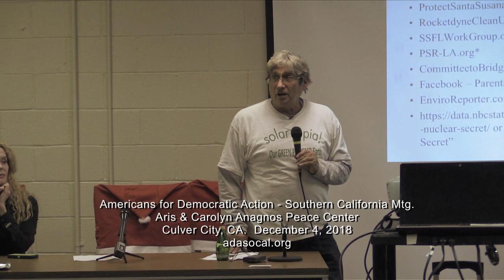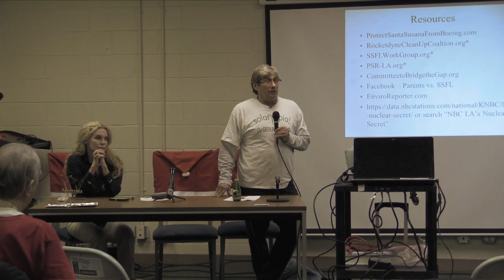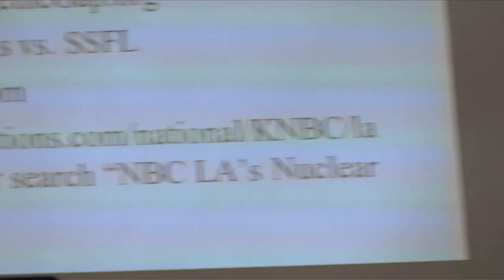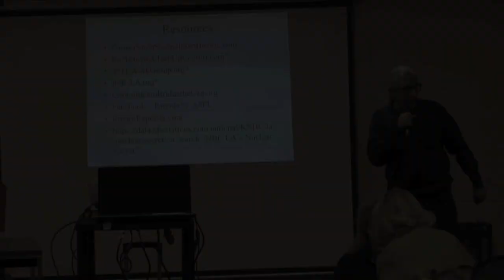Radioactive Fallout from the Woolsey Fire - Pt. 2 - Q&A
Legacy of a 60 Year Old Meltdown - Pt. 2 of 2 - Q&A

The recent disastrous Woolsey Fire just north of L.A. started near a Southern California Edison electrical substation adjacent to the site of America’s first  - and possibly worst – nuclear reactor meltdown at Santa Susana Field Laboratory (SSFL) in 1959.  Ironically, the company that operated that faulty experimental reactor whose secret  meltdown spread deadly radioactive fallout across the surrounding population, was… Southern California Edison.

The radioactivity from that 1959 event together with toxic chemical pollution from extensive rocket testing at the site was absorbed into the local soil, vegetation and structures.  Radioactive and toxic contaminants were then re-released by the Woolsey fire into smoke that NOAA maps show traveled around the region, up and down the coast and then across the nation as far away as New York.

It was a graphic illustration of how a nuclear disaster on the West Coast can impact the whole country.

For 30 years thousands of nearby residents have demanded cleanup of the 2,849-acre Santa Susana site currently owned by Boeing to prevent ongoing disasters like the recent fire.  Boeing refuses to cleanup saying there’s no problem.

Journalist Harvey Wasserman and Denise Duffield, Associate Director of Physicians for Social Responsibility- L.A. discuss the implications of the Woolsey Fire with regional residents in these excerpts from the December 2018 meeting of Americans for Democratic Action - Southern California, in Culver City.

Fairewinds Energy Education is collecting dust and air filter samples from local citizens to be analyzed for radioactive contamination.  Citizens are invited to learn how to submit samples for analysis.

After The Dust Settles:  A Woolsey Fire Sampling Update

Solartopia.org

Legacy of a Meltdown
By James Heddle & Mary Beth Brangan – EON